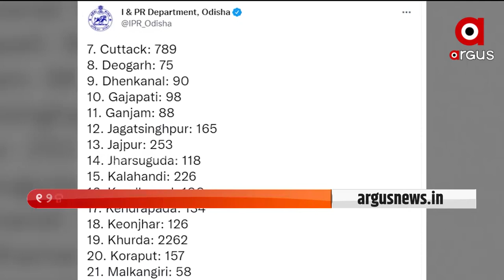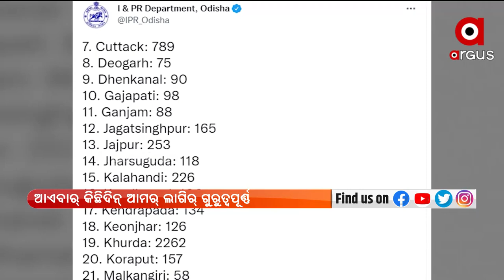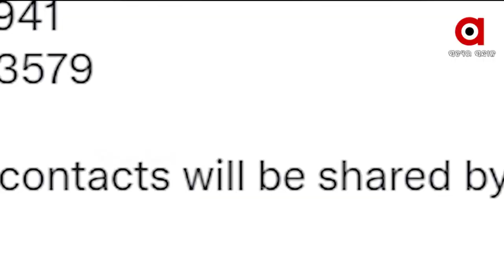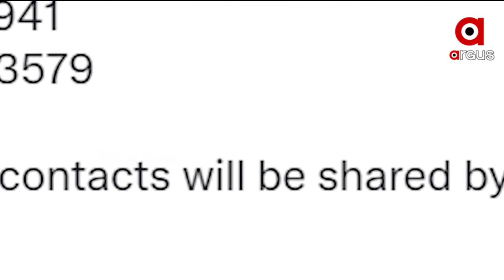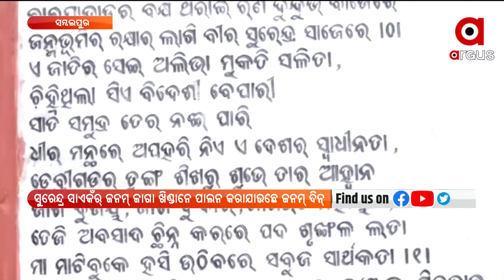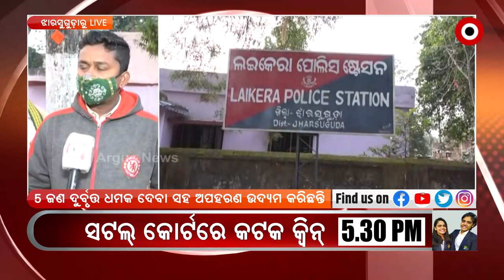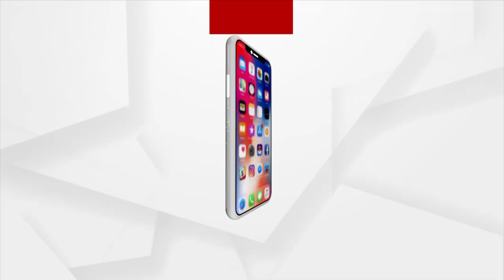NuakhaiExpress@ 5 pm | 23 Jan 2022 | Argus News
+ଆଏବାର୍ କିଛି ଦିନ୍ ଆମର୍ ଲାଗିର୍ ଗୁରୁତ୍ବପୂର୍ଣ୍ଣ

+ଦେଶନେ ବଢ଼ୁଛେ, ଓଡ଼ିଶାନେ କମୁଛେ କରୋନା

+ ପୁଲିଆ ନାଇଁ ତ ଭୋଟ ନାଇଁ

+କାମେ ନାଇଁ ଆଏବାର୍ ୱେଟବ୍ରିଜ୍.

+ 95 ବଛର୍ ବୟସନେ ଘର୍ ଲାଗିର୍ ସଂଘର୍ଷ

+ଆରୁ ଆଏଜ୍ ବୀର ସୁରେନ୍ଦ୍ର ସାଏଙ୍କର୍ ୨୧୩ ତମ ଜନମ ଜୟନ୍ତୀ